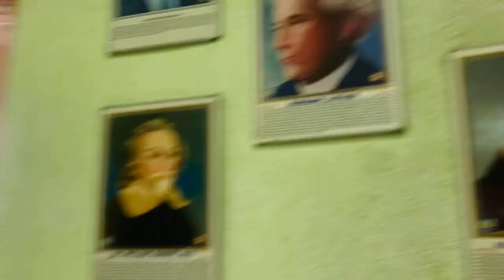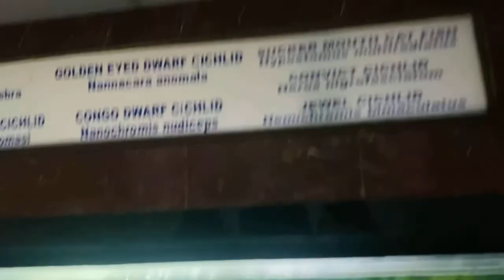Meri hui Ankita se ladai |Aquarium bagh e bahu Jammu | Vlog34| rashsvlog